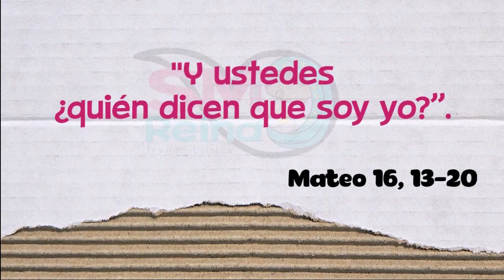Evangelio Didáctico. XXI Domingo ordinario. Ciclo A